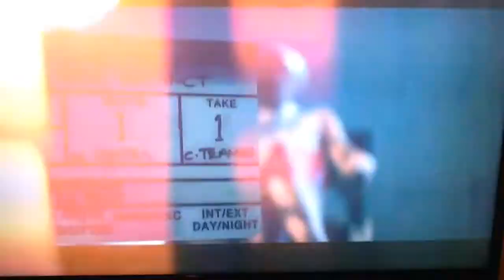Nigel Havers,,, The Shining, Taxi Driver, Basic Instinct,,,,,Very English,,,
Nigel Havers, The Shining, Taxi Driver, Basic Instinct , English, Parody, Funny,